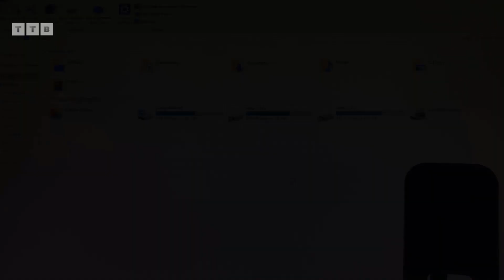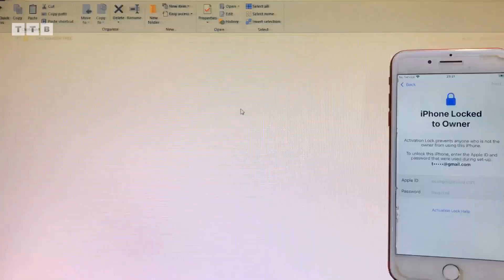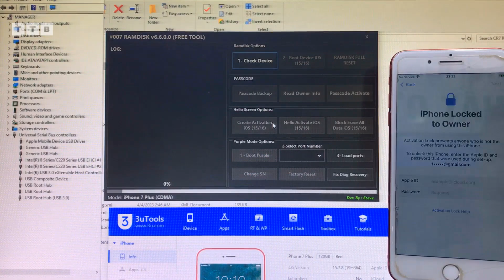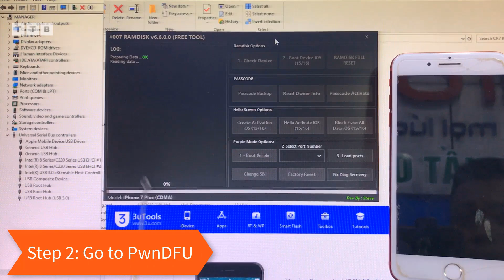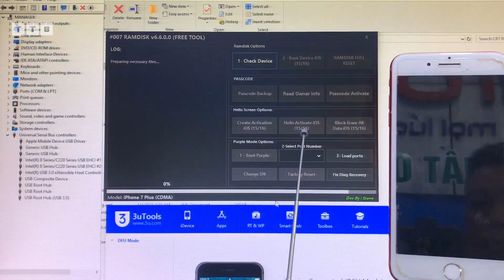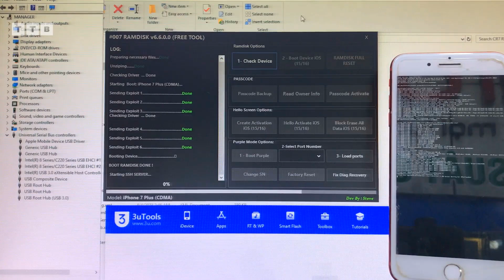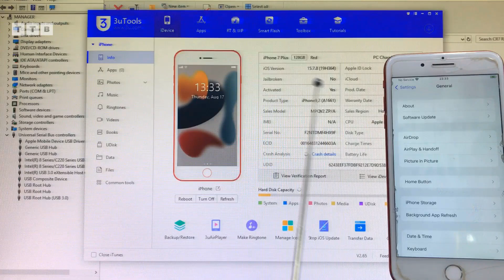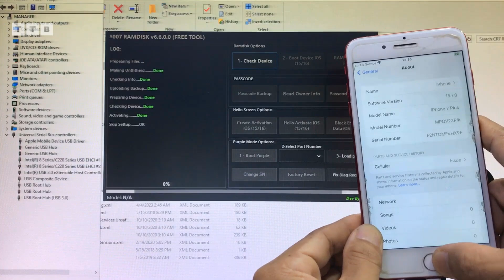[UPDATE] Bypass Hello/Passcode Unlimited | iOS 15.7.8 to 16.x | FREE Untethered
00:00 Mở Đầu
02:50 Backup File Hello
04:24 Chạy PwnDFU
05:16 Boot Ramdisk
07:30 Activate Hello